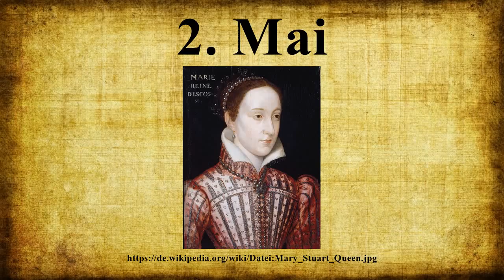2. Mai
Vielen Dank für Ihre Unterstützung:

2. Mai

Der 2.Mai ist der 122.Tag des gregorianischen Kalenders (der 123.in Schaltjahren), somit verbleiben 243 Tage bis zum Jahresende.

Bild-Copyright-Informationen
Urheber Info: nach François Clouet (1515–1572) Alternative Namen Janet Beschreibung französischer Maler Geburts-/Todesdatum etwa 1515 22. September 1572 Geburts-/Todesort Tours Paris Wirkungsdaten etwa 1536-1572 Wirkungsstätte Paris Normdaten VIAF: 79144662 LCCN: n94072322 GND: 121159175 ISNI: 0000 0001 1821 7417 WorldCat Wikipedia-Personensuche